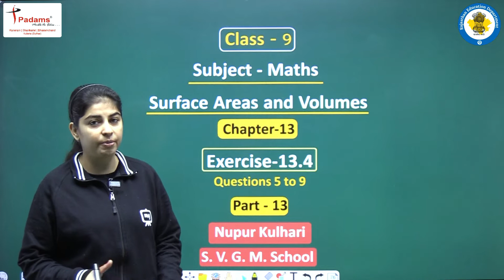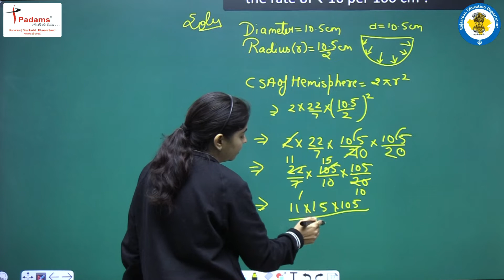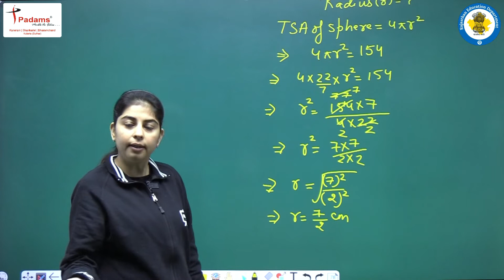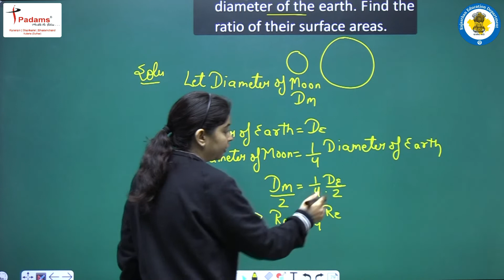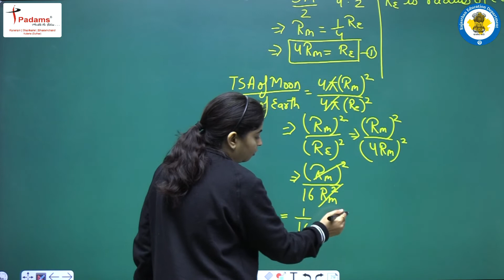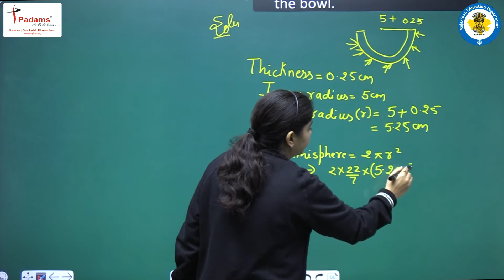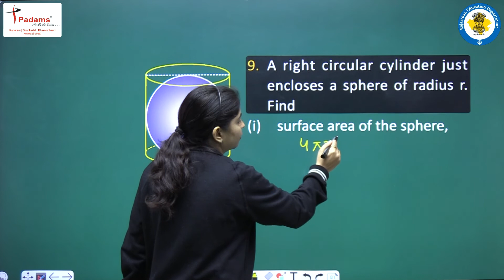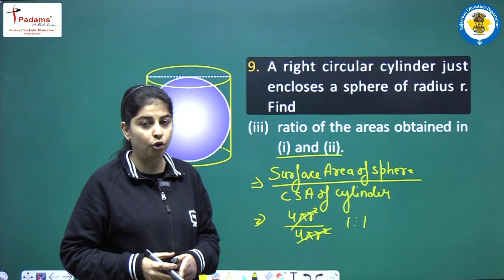Class 9 Maths Chapter 13 Surface Area And Volume in English | CBSE/NCERT | Part 13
Class 9 Maths Chapter 13 Surface Area And Volume | Surface Area And Volume Class 9th in English | CBSE/NCERT | Part 13